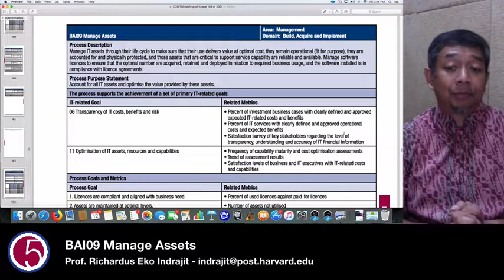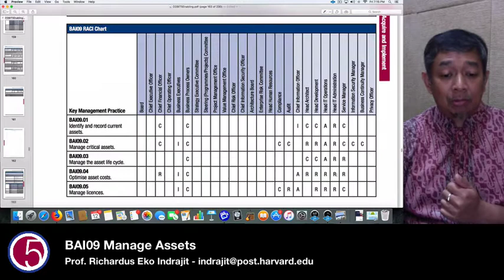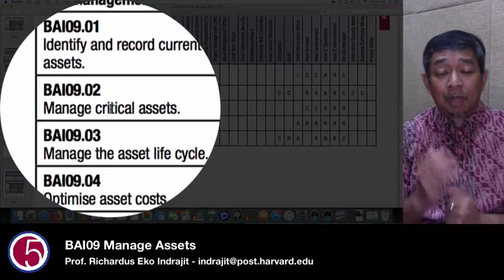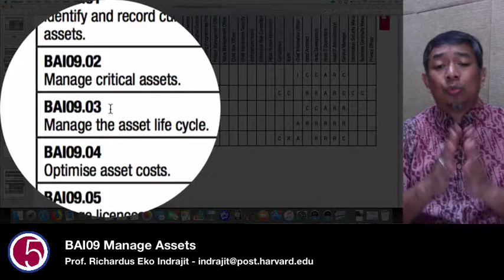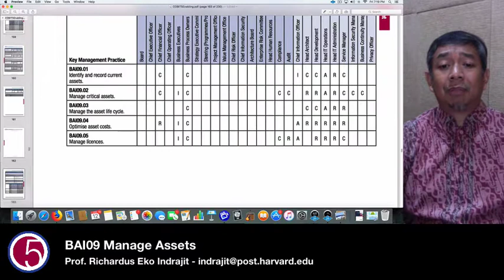BAI09 Manage Assets by Prof. Eko Indrajit